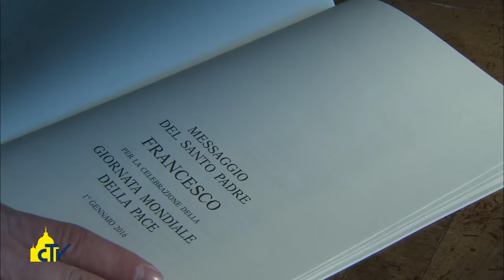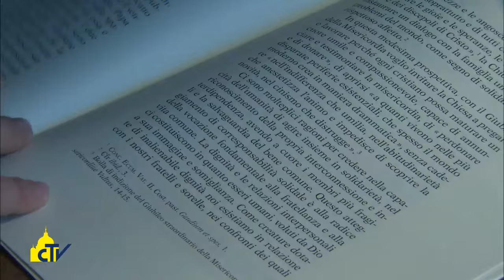Vatican Magazine "Vinci l'indifferenza e conquista la pace" 18-12-2015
Vinci l’indifferenza e conquista la pace

E’ il titolo del messaggio di Papa Francesco per la Giornata Mondiale della Pace 2016, nel quale invita uomini e Stati ad atti di coraggio a favore di disoccupati, migranti, detenuti e malati. Il cardinal Turkson. ‘’Cancellare il debito estero, ma finanziare le comunità di base’’